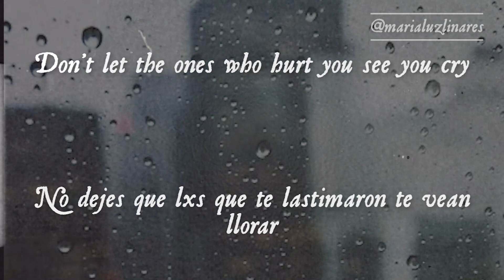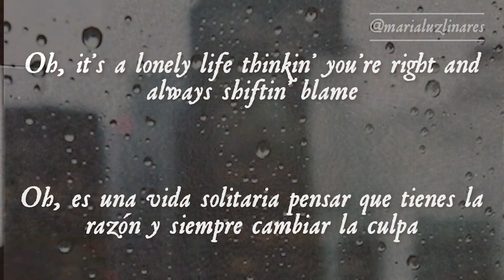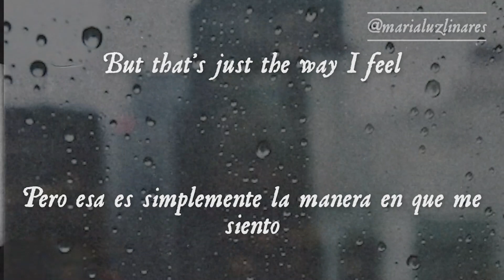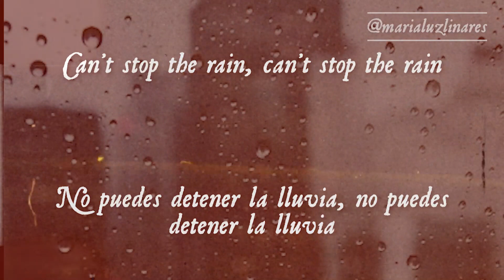🤓 stop the rain - ed sheeran (lyrics/español) 🤓